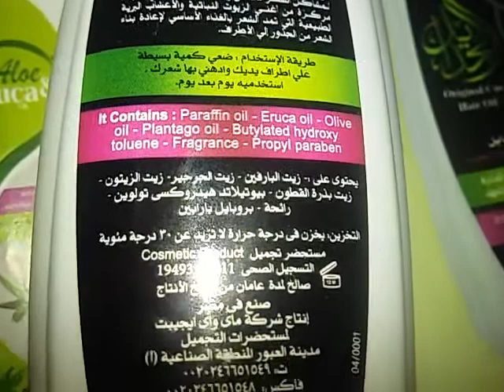زيت جدايل مكوناته وطريقة الاستخدام من شركة My Way